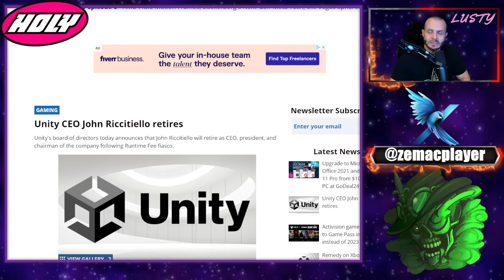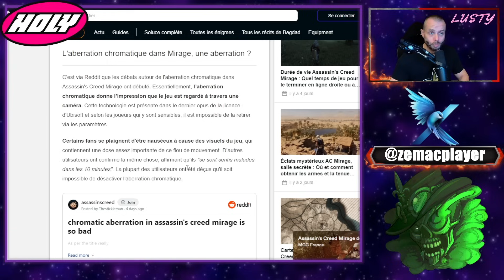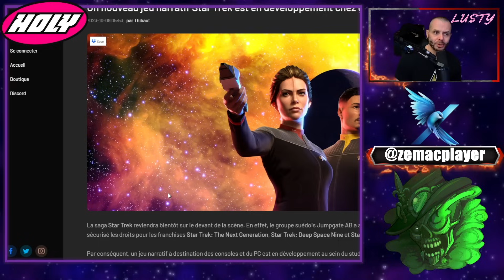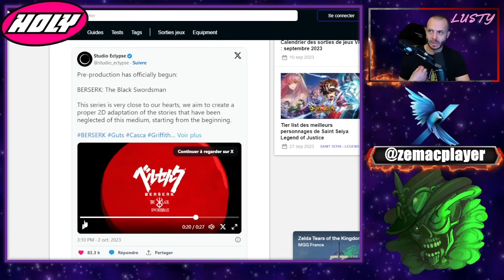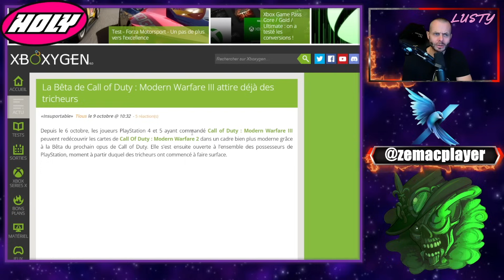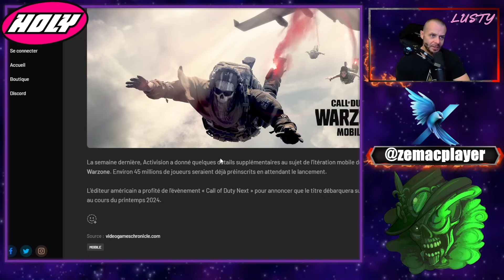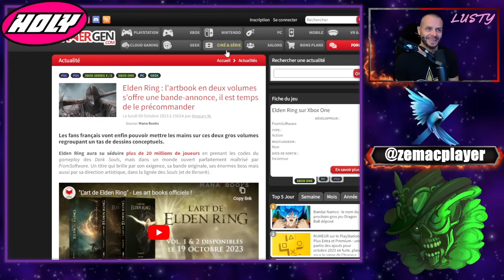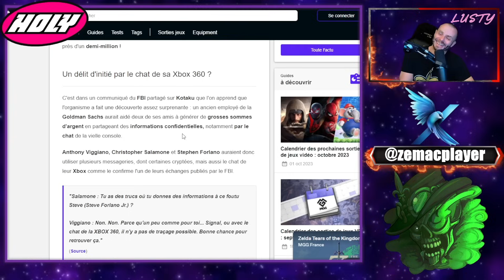LE POINT GAMING ! Le meilleur de l'actualité Gaming du 10 Octobre !